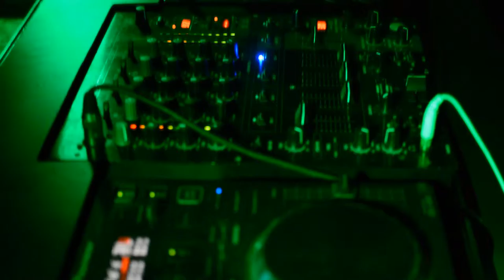RENAN BERTOTTI - Rustic Sananduva - RS